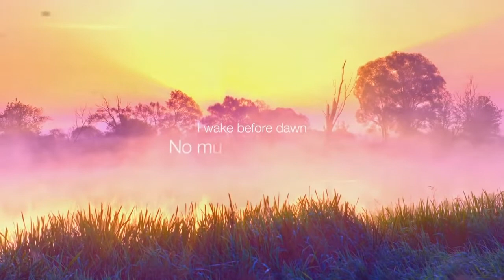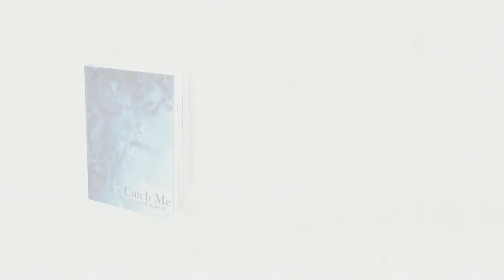I Worship My Lord by Na'ima B Robert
its a video of a sister Na'ima B Robert